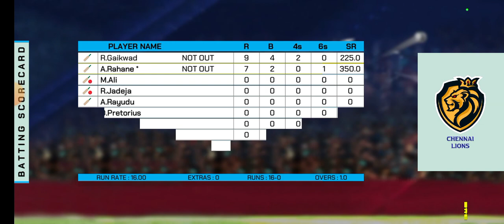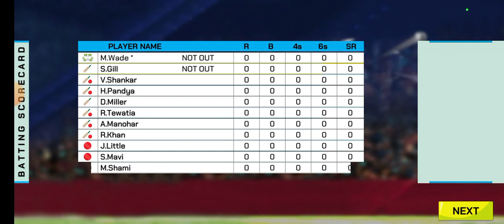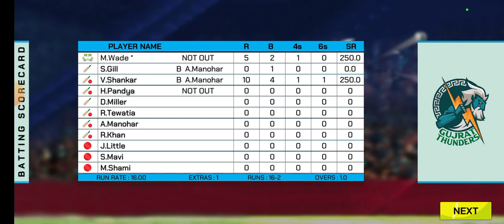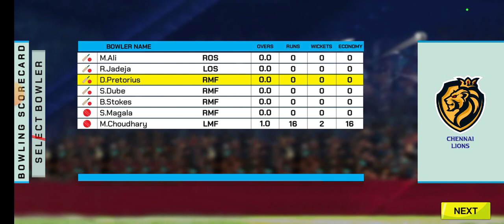IPL 2023 Final Match Heighlights | CSK Vs GT| Chennai Super Kings Vs Gujarat Titans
IPL 2023 Final Match Heighlights | CSK Vs GT | | Chennai Super Kings Vs Gujarat Titans | @GamerzWay99 @cricketcomau